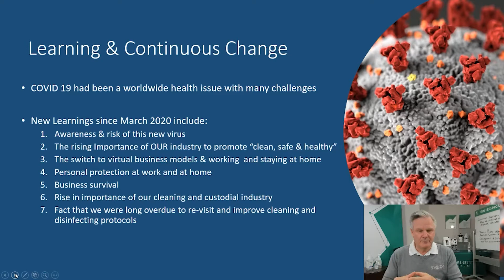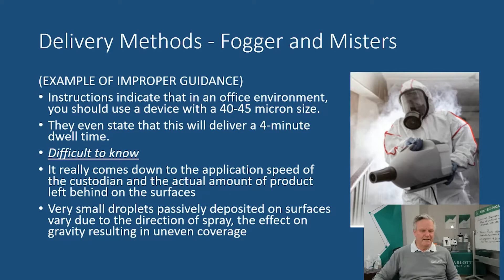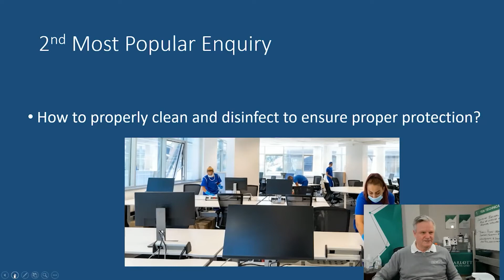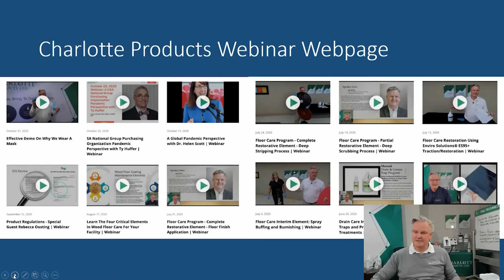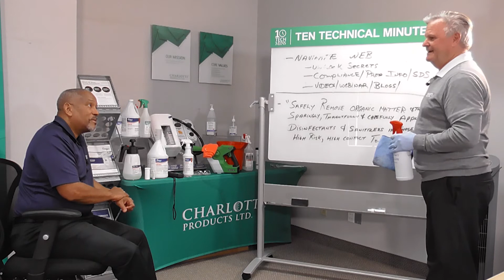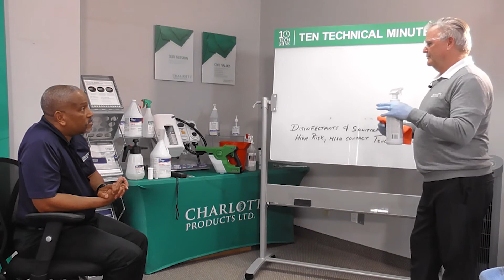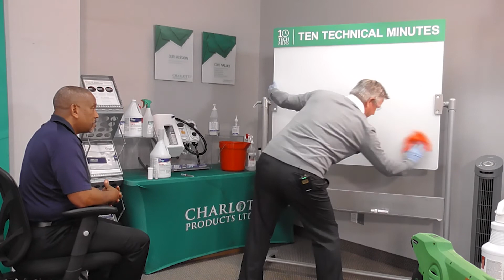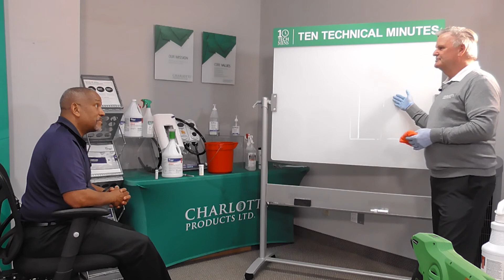Cleaning & Disinfecting- There Is A Right Way & A Wrong Way!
There are many common misconceptions about cleaning and disinfecting which we will provide clarity on in this session. Understanding the proper way to clean and disinfect to ensure safer results and minimize the risk of an outbreak is essential. We will also review how to validate that the surface is clean.